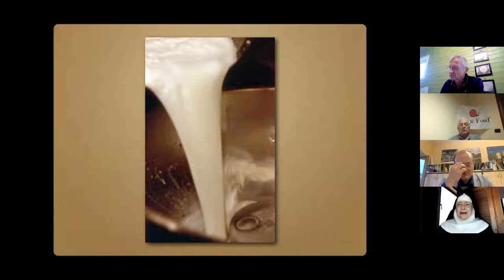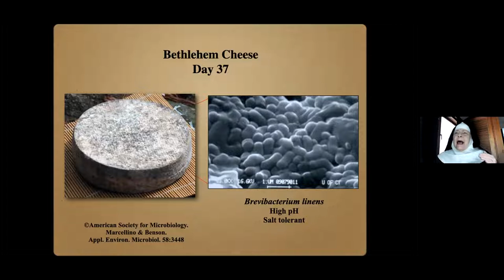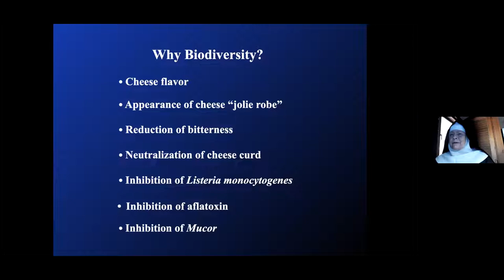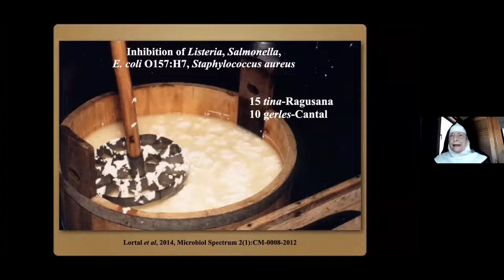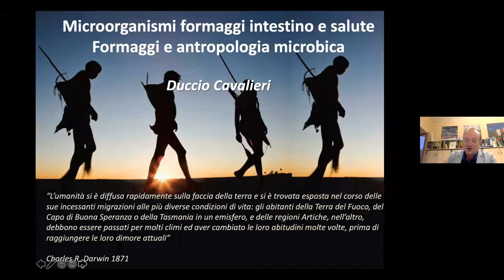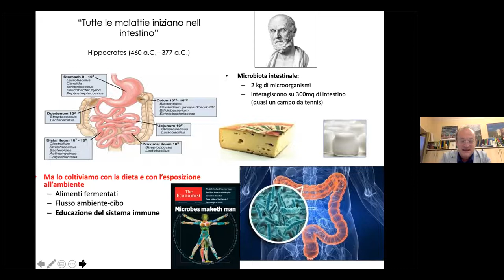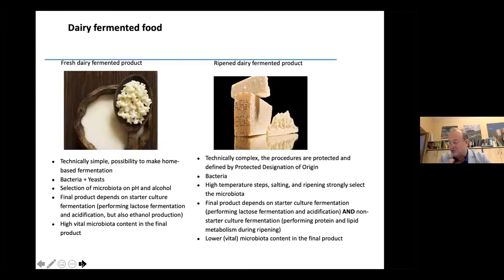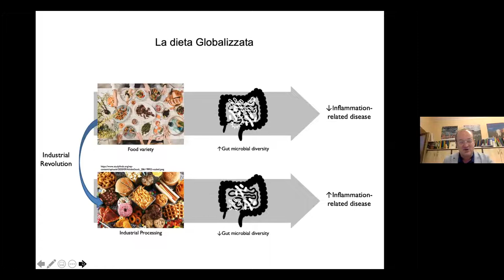IT_ L'essenziale è invisibile agli occhi: la battaglia per i prodotti naturali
La battaglia per i prodotti naturali, senza l’aggiunta di fermenti industriali, è una battaglia che Cheese sta portando avanti con convinzione, a partire dall’edizione 2017.
Perché parlare di prodotti naturali? Perché farne una battaglia? Negli ultimi 50 anni abbiamo perso una quantità enorme di biodiversità microbica senza accorgercene. Quasi tutti i vini del mondo si fanno con due o tre ceppi di lieviti, prodotti nella stessa regione francese da un’unica impresa. E sta succedendo la stessa cosa con i formaggi. La ricchezza di forme, colori e sapori dei formaggi nasce innanzitutto dalla biodiversità invisibile: la microflora che vive nel latte crudo e quella che viene trasferita al latte dal suolo, dal pascolo, dagli animali, dagli ambienti di lavorazione e stagionatura.
Se affidiamo i processi di fermentazione alle bustine di starter selezionati dalle multinazionali, perdiamo un patrimonio di sapori inestimabile, spezzando inesorabilmente il legame dei formaggi artigianali con il proprio territorio. Per questo Slow Food promuove i prodotti naturali: i formaggi realizzati senza l’aggiunta di fermenti industriali, i pani a lievitazione naturale, i salumi senza additivi e conservanti, i vini fatti con lieviti autoctoni.
Intervengono:
Duccio Cavalieri, professore di microbiologia presso l’Università di Firenze, esperto in sistemi complessi
Madre Noella Marcellino, Priora del monastero benedettino ‘Our Lady of the Rock’ e microbiologa che nel 1977 iniziò a produrre i formaggi dell’abbazia Regina Laudis di Bethlehem, Connecticut, Stati Uniti
Patrick Mercier, produttore del Presidio del camembert fermier naturale, Francia

Modera: Piero Sardo, presidente della Fondazione Slow Food per la Biodiversità Onlus